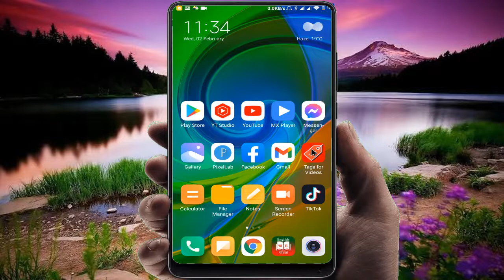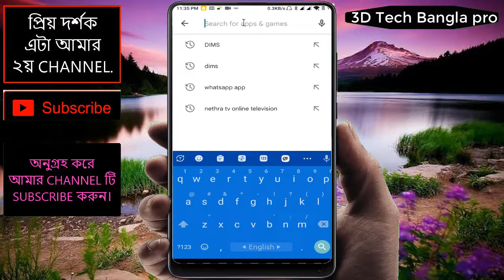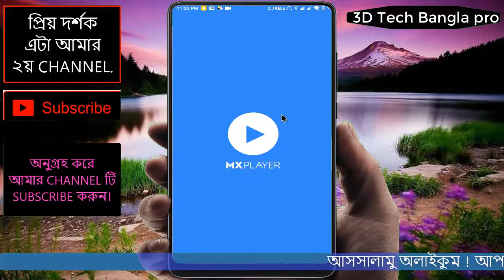Mobile Volume Booster apps | মোবাইলের ভলিউম ২০০ গুন বাড়িয়ে নিন | 3D Tech Bangla pro.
আনুগ্রহ করে আমার  Channel টি SUBSCEIBE করুন।
এবং ভিডিওতে একটা LIKE দিন & আপনার বন্ধুদের মাঝে ভিডিওটা Share করুন।

আমার ভিডিও যদি দেখতে ভালো না লাগে দেখতে থাকুন এক সময় ভাল লাগবে,আর ভালো লাগা থেকে ভালোবাসার সূষ্টি হবে ইনশা আল্লাহ।

.important Videos Liks.

4)তার ফোনে হাত নাদিয়েই তার ডাইল নাবার আপনার ফোন থেকে দেখে নি-ন।

Gmail:
imo তে কল দিবেন না text করবেন আমি Replay করব।